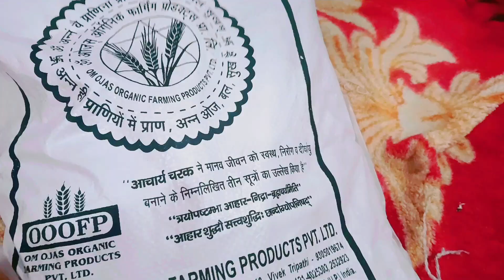My responsibilities as a mom| Ayat ne bahut pareshan Kiya